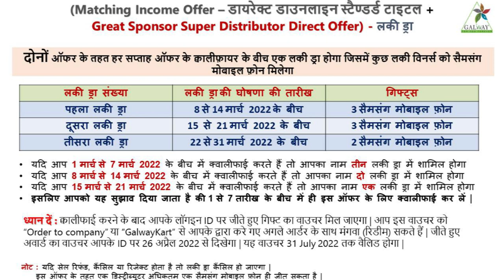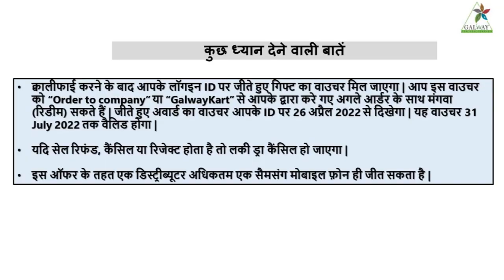March'2022_Great Sponsor Super Distributor & Standard Direct Offer 2nd Week Lucky Draw